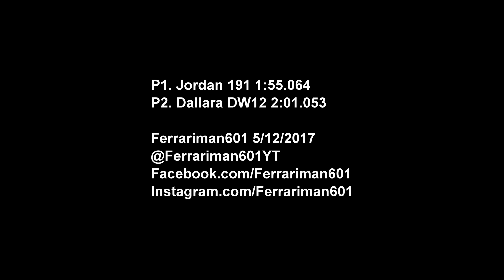Assetto Corsa - Modern IndyCar vs. Jordan 191: Hotlap Shootout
An interesting question occurred to me today -
We know that IndyCar is slower than F1; however, would a mid-field runner from the early '90s still outpace a current Indy machine?